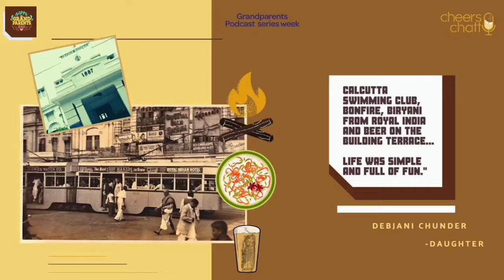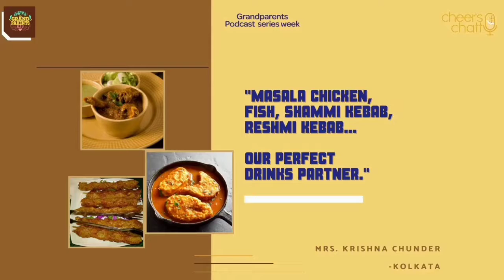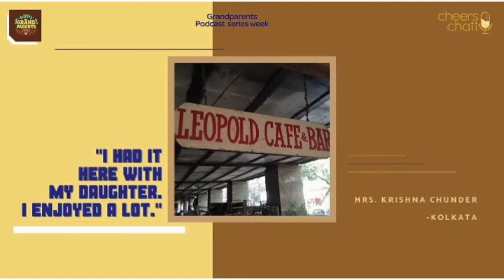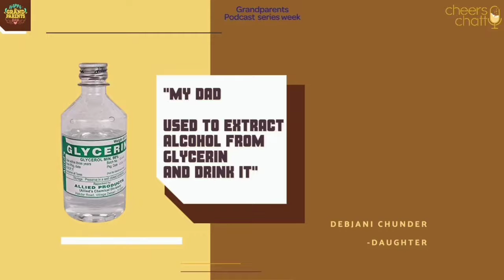Cheers Chatty : Grandparents Day special podcast part- 3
Cheers Chatty : Part 3 of grandparents Day special podcast week.

Link Tree

Anchor

Apple Podcast

 Google Podcast

 Blogger

Kindle